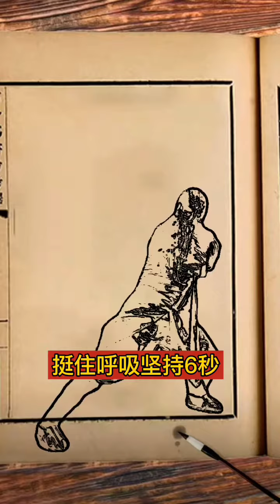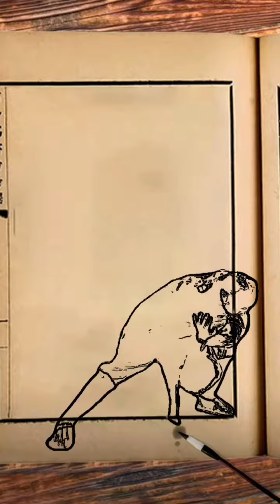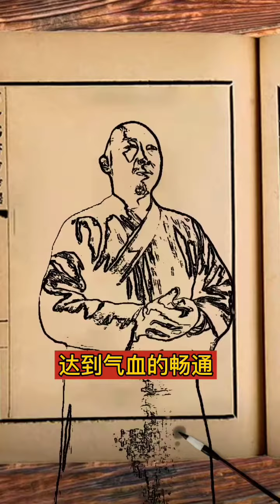临睡前坚持20分钟，倒头就睡被人噶了腰子都醒不了，臨睡前堅持20分鐘，倒頭就睡被人噶了腰子都醒不了#中医